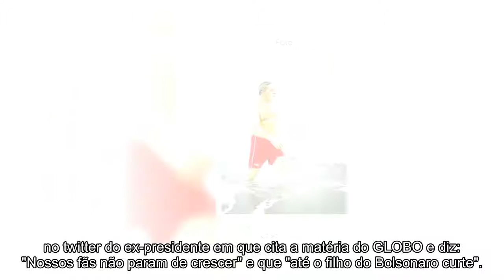Eduardo Bolsonaro curte foto de Lula sem camisa em praia no Piauí